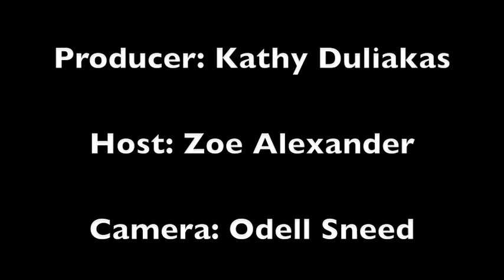Malese Jow - The Vampire Diaries - ON Returning to the Show & Her New Fashion Trend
eligibleTV.com catches up with The Vampire Diaries' Malese Jow as she discusses returning to The Vampire Diaries, her Fans, her Best Dating Advice & her New Fashion Trend! Producer: Kathy Duliakas; Host: Zoe Alexander; Camera: Odell Sneed. Filmed on September 2011